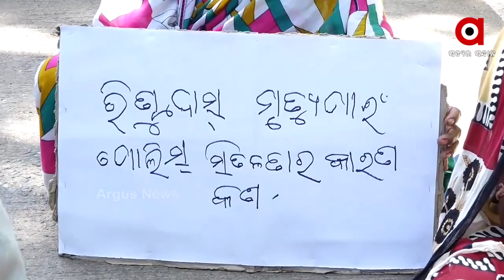ତିର୍ତ୍ତୋଲରେ ତାତିଲେ ଗ୍ରାମବାସୀ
ପୁରୁଣା ହତ୍ୟା ମାମଲାକୁ ନେଇ ତିର୍ତ୍ତୋଲରେ ତାତିଲେ ଗ୍ରାମବାସୀ । ନାଲିବର ଛକରେ ଲୋକଙ୍କ ପୋଡାଜଳା ସହ ଭଙ୍ଗାରୁଜା । ଅଭିଯୁକ୍ତ ଗିରଫ ଦାବି ନେଇ ଧାରଣା ଦେଇଛନ୍ତି ଗ୍ରାମବାସୀ । ...
ArgusNews Odisha Jagatsighpur Tirtol StrikeWatch all the current, latest and breaking news only on "TheArgus.in" LIVE TV. The one-stop destination for LIVE news on politics, entertainment, sports, gadgets, and business.